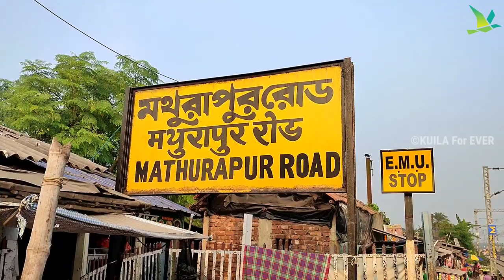Amazon Parrot/Lorikeet/Rosella/Sun Conure/Lovebirds/Conure Breeding Gazi Birds Farm Visit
Exotic Birds Breeding Farm Visit
Sun Conure/Lorikeet/Lovebirds Breeding Progress
Amazon Parrot/Sun Conure/Lorikeet/Rosella/Yellow Sided Conure/Pineapple Conure/Lovebirds Breeding Setup Visit
'Gazi Bird Farm Visit '

🐦 Exotic Birds Lover & Breeder : Rofiqul Hasain Gazi
🏠Farm Location: Chandpasha,Purandarpur,Raidighi, South 24pgs, West Bengal, India